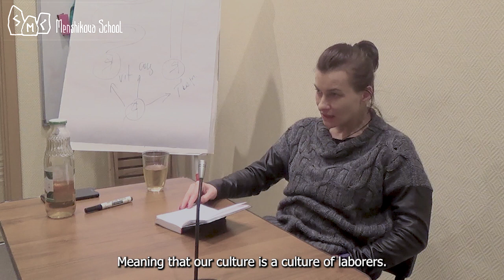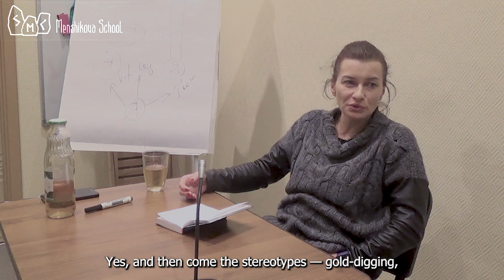A Different Concept Of Marriage And Family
The problem is our culture, which states that marriage and family cannot be considered as a social factor. Meaning that our culture is a culture of laborers. In the best case, of merchants. And it forged its morale for laborers and merchants who lack the notion of marriage as a social partnership. Unable to consider that the concept of “love” can be secondary, in this sense. People of higher castes get together not in order to love each other deeply, fully with body and soul, but for some other reasons, reasons that would be clear only on this other caste level, as to why they actually unite. But this is not what is shown to us. All of our culture, all books and other sources of information have, on the contrary, been praising this unearthly and magnificent love, such a divine feeling that should not be neglected.